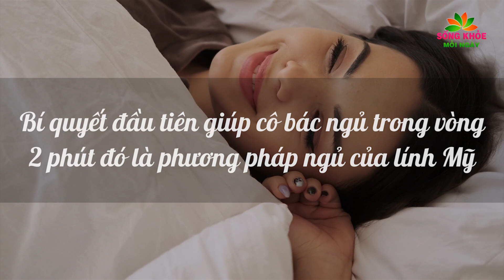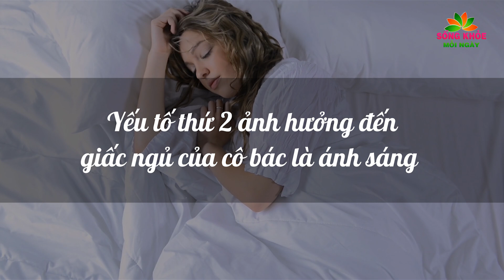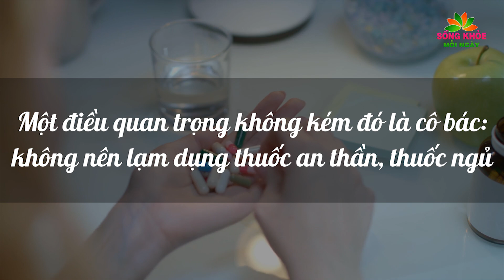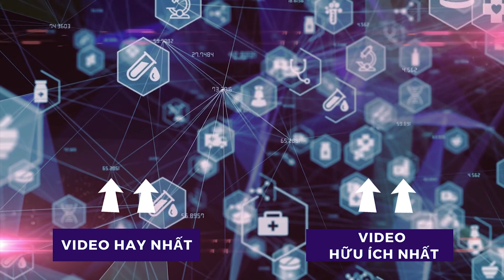MẤT NGỦ cỡ nào cũng NGỦ SAY NHƯ CHẾT nhờ 2 cách này (Đặt lưng xuống là ngủ đến sáng)